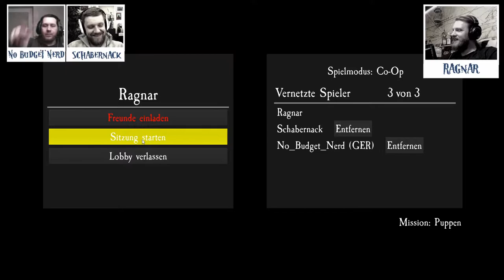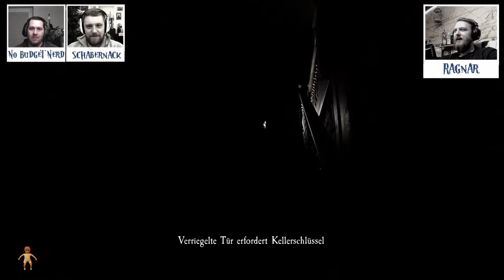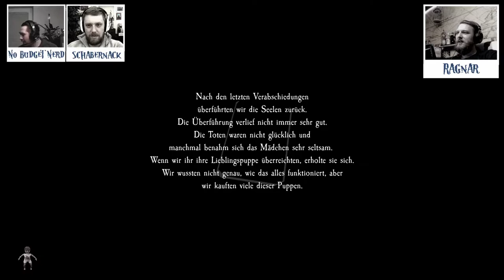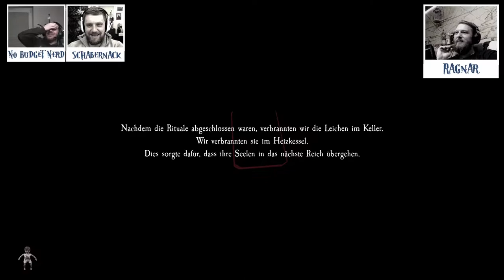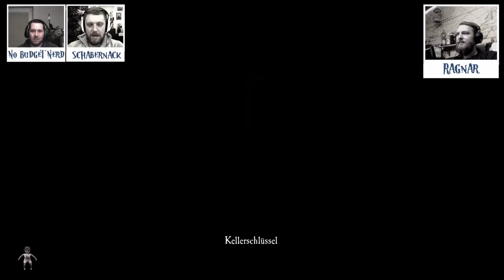Wir scheißen uns ein in Let's Play "Pacify" - Bannbüchsen (deutsch/german)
PACIFY
Bannbüchsen
BESCHREIBUNG
Ein tolles Weihnachtsgeschenk hat uns der Schabernack da hinterlassen. Wir scheißen uns gemeinsam bei Pacify in die Hosen

BESCHREIBUNG
STORY
You just signed on with PAH Inc. Paranormal Activity Helpers Incorporated, yeah sounds corny, but the pay is great. They said you won't ever be in any real danger, and they have tons of work right now. Your first job is at some old haunted house. There is a broker wanting to put the house for sale, but with everyone in the town spreading rumors of evil living inside the house, he needs some proof that it is safe. He actually seems creeped out himself. Anyway, he hired PAH Inc. to check the place out. You can go check it out alone if you'd like, but I would take at least 3 more friends with me. Check the place out, and if there is anything supernatural going on, try to bring evidence back to PAH Inc.
MYSTERY OF THE HOUSE
This house was built over 100 years ago. The owners ran a funeral parlor. They held normal funeral services such as ceremonies, wakes, cremation and burying the dead. The rumor around town is that they also offered a very special service, a way to talk to your deceased loved one on last time. Several people paid for the service, and after some type of ritual, they were able to speak to the dead. Something apparently went wrong during one of the rituals. A person from town and the owners of the house disappeared and were never seen again. Over the last century, a few people that investigated the incident never returned. A few kids sneaking around the place claimed to hear laughter and see a little girl in the window. There probably isn't any truth to any of it.
GAMEPLAY
In Pacify, you will be running for your life around the narrow corridors of a dark, old house. There is a little girl that switches between good and evil roaming around. Different circumstances can cause her to change. Once the evil takes over, it will chase you and your friends all over the house. You must find a way to Pacify the evil and escape the house. As the game progresses, the evil gets smarter and faster.
Play alone in single player mode, or play with up to 3 more friends in multiplayer. In multiplayer mode, you can choose to play with or against your friends. Read the notes for clues about Pacifying the girl. Find and use keys, dolls, wood and matches to help you on your way. The girl can hear and see you. Stay out of sight, and stay as quiet as possible. Try different types of strategies to win.

You can go in the house alone, but the game will be difficult. You must do the work of 2-4 people all by yourself. It is possible though and very scary to take on the girl all alone!

Co-Op Mode
In co-op multiplayer, you work together trying to help each other escape the house. You can save each other from the girl by interrupting her when she catches someone.

PVP Mode
In pvp mode, everyone is an intern for PAH Inc. vying to get a full time position. The person that does the most work gets hired. You can push each other down and get in each other's way. Pushing a player on the floor stuns them for 5 seconds and causes them to drop their keys.

SYSTEMANFORDERUNGEN

MINIMUM:
OS: Windows 10 - 64 bit
Processor: Intel i5 or AMD equivalent (AMD FX 8500+ Series)
Memory: 4 GB RAM
Graphics: 1 GB Video RAM
DirectX: Version 11
Storage: 5 GB available space
Additional Notes: Direct X 11 feature level 10 required to run.

EMPFOHLEN:
Processor: Intel i7 or AMD equivalent (AMD FX 9500+ Series)
Memory: 8 GB RAM
Graphics: 4GB Video RAM
DirectX: Version 12
Network: Broadband Internet connection
Storage: 6 GB available space